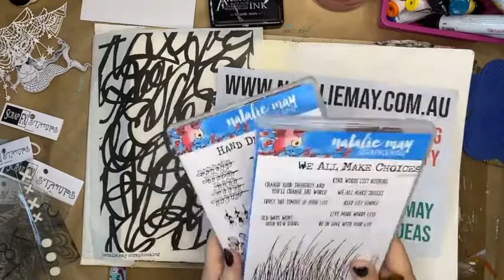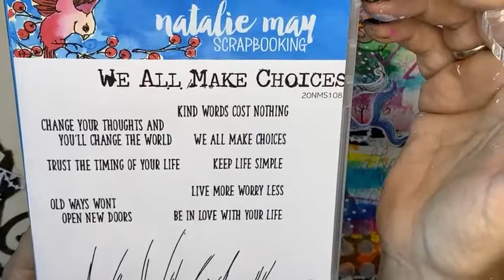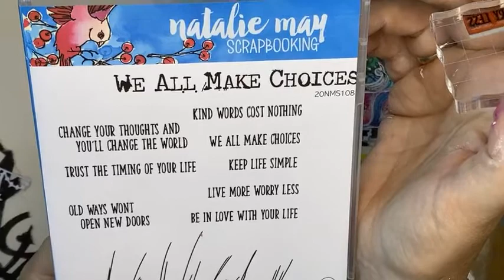Art Journal page using Art by Marlene - Live Class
Filmed Live on Facebook on the 28th Jan 2022
Instagram ... happydaks